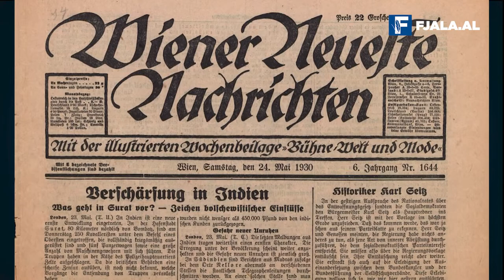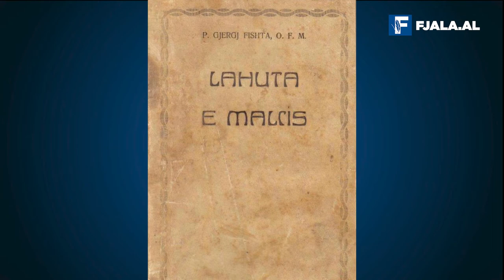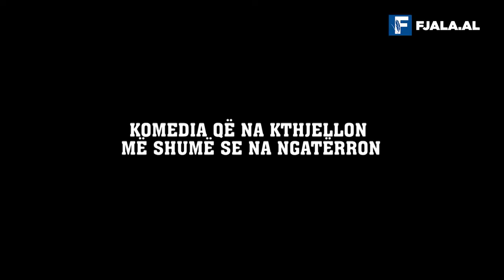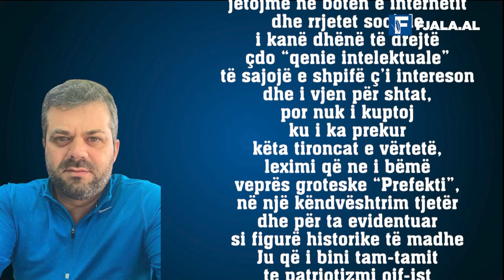Qazim Mulleti i gënjeshtër dhe Qazim Mulleti i vërtetë/ Nga Roland Qafoku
Gjatë punës për përgatitjen e librit “100 vrasjet më të bujshme në historinë e shtetit shqiptar 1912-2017”, emri i Qazim Mulletit më doli dy herë. Herën e parë i përfshirë në atentatin ndaj mbretit Zog më 20 shkurt 1931 në Vjenë në të cilin mbeti i vrarë adjutanti Llesh Topollaj dhe u plagos ministri i Oborrit Mbretëror Eqrem Libohova. Si referencë kisha jo vetëm dokumente arkivorë shqiptare dhe austriake por edhe disa gazeta vjeneze të kohës, veçanërisht “Wiener Neuse Nachrihten”, e cila pak ditë pas ngjarjes kishte publikuar një listë të pjestarëve të komplotit që policia i kishte futur në qeli. Përveç dy vrasësve Ndok Gjeloshi dhe Azis Çami, në listën e organizatorëve, bashkë me Hasan Prishtinën, Rexhep Mitrovicën, Angjelin Sumën, Sejfi Vllamasin, Menduh Angonin dhe Luigj Shkurtin ishte edhe Qazim Mulleti. Më 15 maj 1933 Gjykata Ushtarake e Tiranës, e dënoi me vdekje në mungesë Qazim Mulletin bashkë me 8 bashkëpuntorët dhe ekzekutuesit. Ishte një vendim që nuk u ekzekutua asnjëherë sepse Mulleti jetoi në Vjenë derisa filloi Lufta e Dytë Botërore dhe u kthye në atdhe vetëm kur u sigura mirë që Zogu nuk kthehej më në Shqipëri.